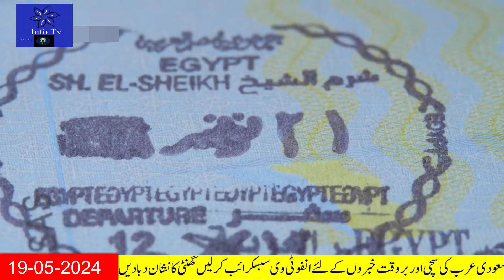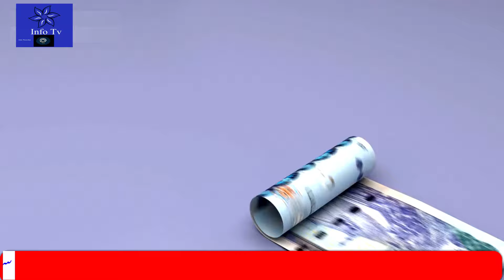Breaking Saudi News Today Live In Urdu Hindi|فرضی حج کمپنی چلانے پر غیر ملکی گرفتار|Saudi News Now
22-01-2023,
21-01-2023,